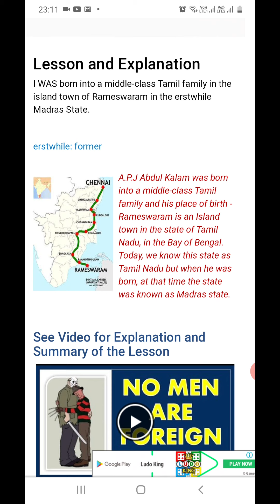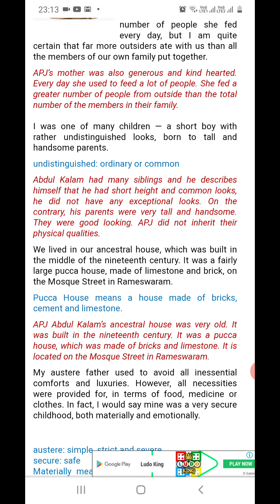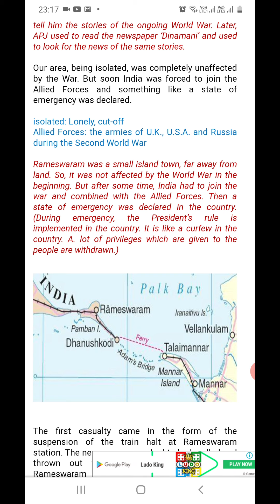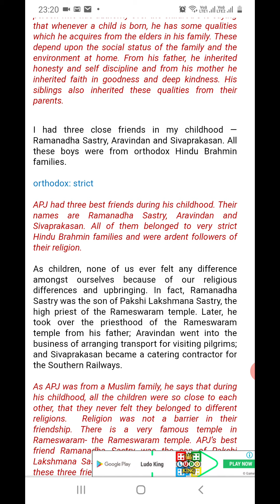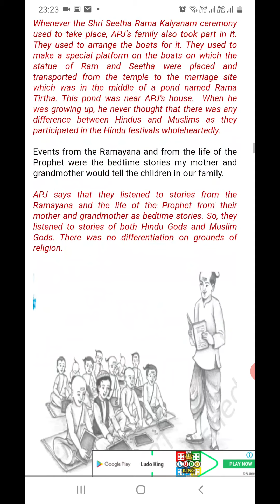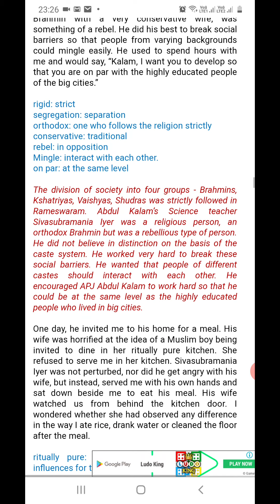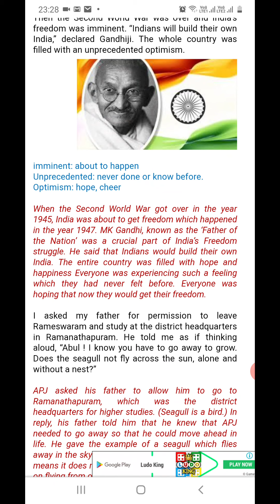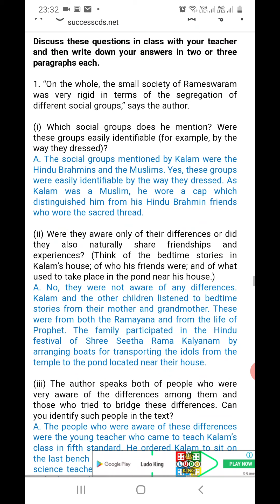English Beehive ch 6: My childhood- explanation and question-answer